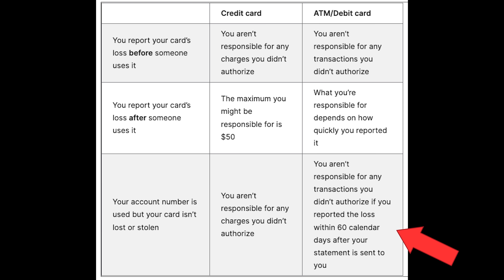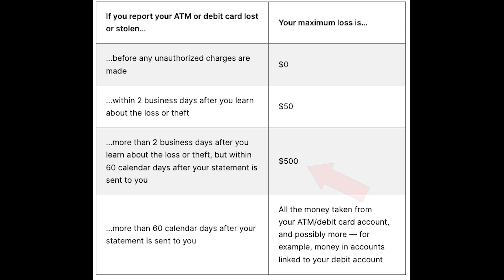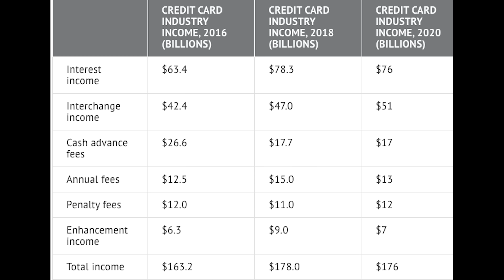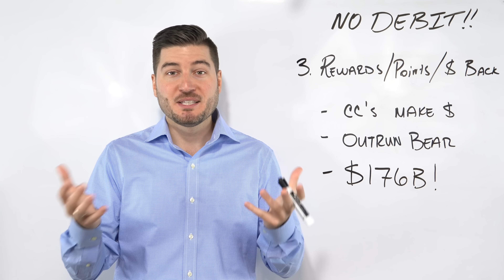3 Reasons I NEVER Use a Debit Card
Get a $10 Amazon gift card if you sign up before 12/25, enter code "MARKO_HOLIDAY", and make your first autofill purchase.

I'm going to give you 3 reasons why I never buy things using a debit card, never have, and most likely never will.

Most people typically have two types of cards in their wallets, a credit card, and a debit card.

If you use a debit card to withdraw cash from your bank's ATM, that's perfectly fine.

However, this video is going to touch on 3 reasons Why cash or credit cards are the superior option to using a debit card.

1. You can't build credit using a debit card
2. Credit cards have significantly better consumer protection
3. You can't earn rewards, points, or cash back using a debit card

Watch the entire video to understand my full thought process on these three reasons.

⏰ Timestamps ⏰:
0:00 - Intro
0:31 - REASON 1
1:50 - REASON 2
4:14 - KUDOS SPOT
5:47 - REASON 3
7:31 - MY THOUGHTS
8:59 - LOL

ABOUT ME 👇

My mission is to provide my viewers with actionable content that enables them to create financial wealth. My videos reflect my real-world experience as a real estate investor, stock market investor, student of finance, and entrepreneur.

This channel allows me to share my passion for personal finance, stock market investing, real estate investing, and entrepreneurship. I produce content that I would want to watch, and because of that, I give 100% effort to every video that I make. I also believe in complete transparency and open communication with my audience.